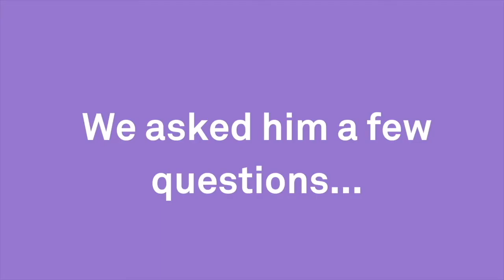Sir Kazuo Ishiguro on how literature can change society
Kazuo Ishiguro elected as a Fellow of the Royal Society of Literature in 1989, is a novelist, screenwriter and short-story writer. Kazuo was awarded the Nobel Prize for literature in 2017 and won The Booker Prize in 1989 for his novel 'Remains of the Day'.